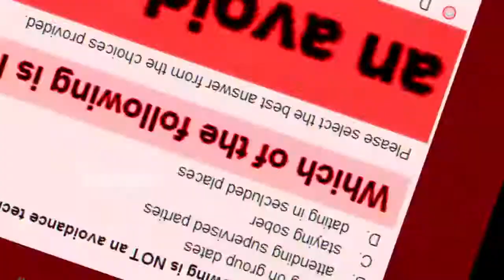THIS IS COMPLETELY INEXCUSABLE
In this episode of Scooby Doo, Scooby and the gang travel through time from the year 1969 to solve the mystery of the bafflingly incompetent school test writer.

All works featured in my videos are copyrighted to their respective authors.